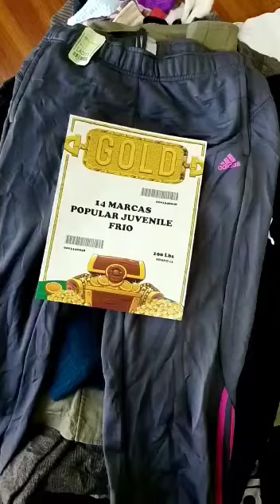Used Clothing Items Display